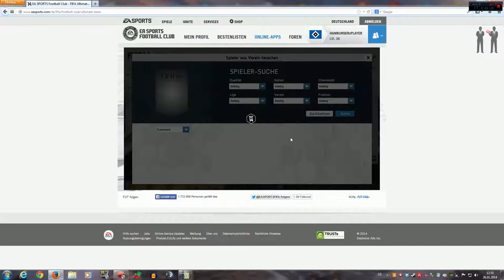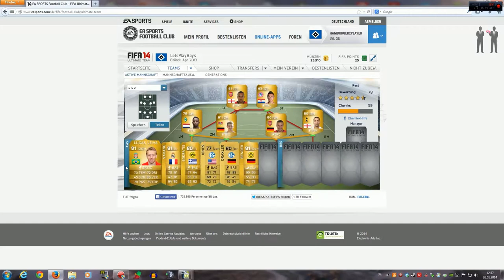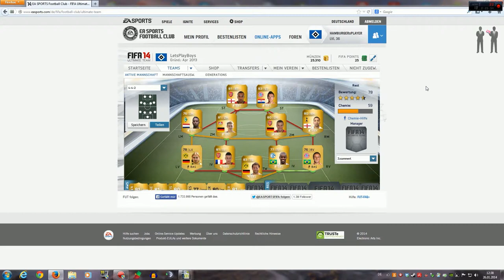FIFA 14 Ultimate Team Turnier | Samstag 01.02.14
Am 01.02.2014 um 16 Uhr veranstalte ich ein kleines FIFA Turnier.

Vorraussetzung:
- Eine PS3
- Fifa 14 Ultimate Team
und Zeit am Samstag um 16 Uhr

Gesucht werden 4 Gegner. Der jenige der am höchsten gegen mich gewinnt, bekommt den Hauptpreis. Der 2. platzierte bekommt aber auch noch einpaar Spieler.

Wenn ihr mitmachen wollt einfach euren PS3 Namen in die Kommentare, als Privatnachricht oder schreibt uns auf unserer Facebookseite.

Viel Glück!

|Fifa 14|

Über uns:

wir sind 2 vollzeit Idioten, die in ihrer Freizeit nichts anderes zu tun haben, als zu zocken und das mit euch zu teilen.

Wir bieten euch hier Let´s Plays von den aktuellsten Spielen aber auch von Klassikern, Tutorials und anderen Bullshit.
Zudem machen wir hin und wieder mal einen Livestream auf Twitch, den wir auf unserer Facebookseite ankündigen werden.

Unser beklopptes Team besteht aus:

- Manuel
- Jonah